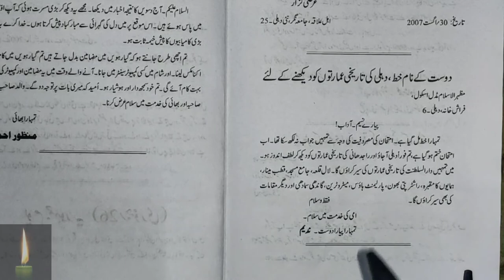Class 6 dost ke naam khat delhi ki tarikhi emarto ko dekhne ke liye ncert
Urdu || guldasta||